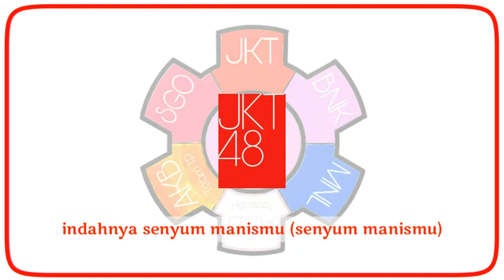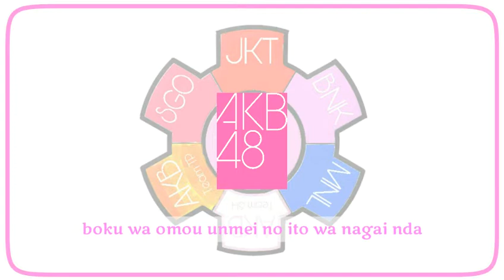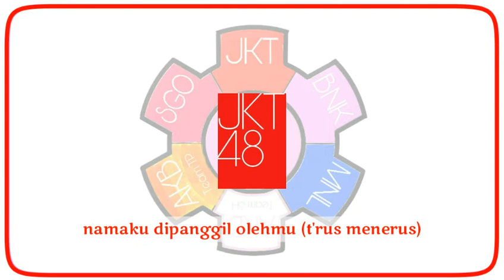SUZUKAKE NANCHARA - AKB48 JKT48